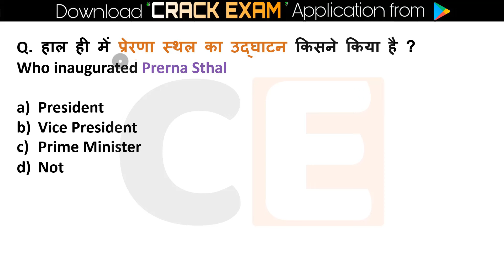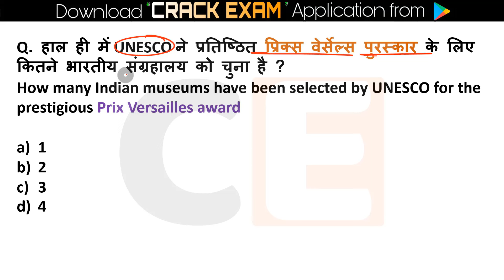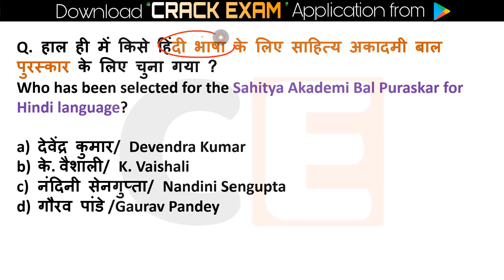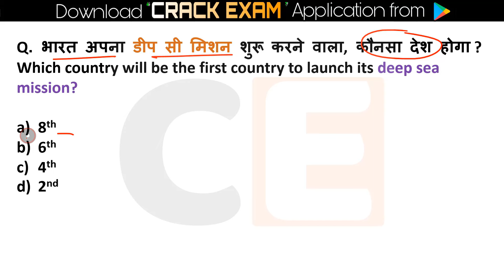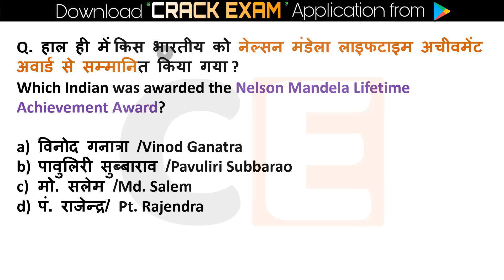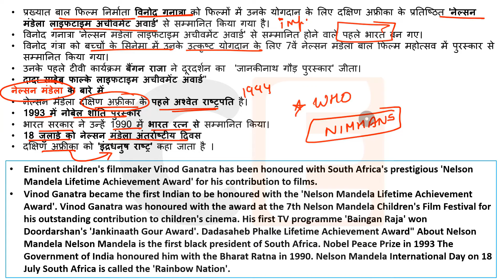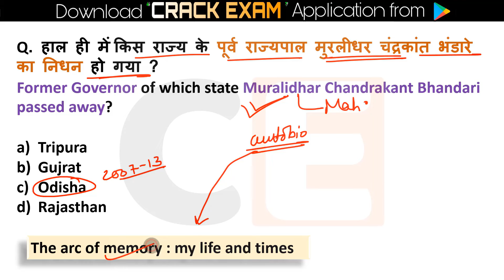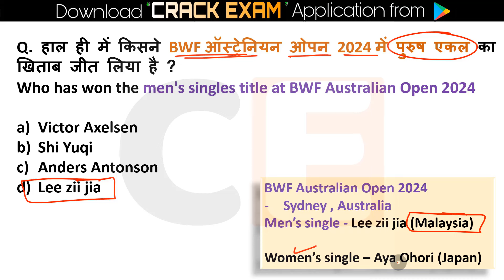2 July Current Affairs 2024 Daily Current Affairs Current Affair Today Today Current Affairs 2024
2 July current affairs , 2 July current affairs 2 July current affairs next exam, next exam 2 July  current affairs, 2 July current affairs raja gupta current affairs, 2 July current affairs crazy gk tricks
2 July Current Affairs 2024 | SSC, NDA, NTPC, Railway, All Exam

2 July current affairs next exam
2 July current affairs 2024 next exam
2 July 2024 next exam Current Affairs
2july_current_affairs June_onlytopstudycurrentaffairs2024
1million July_2024_pib_current_affairs
10minutes 20 current affairs
10 min 20 current affairs 2024
tet
gk trick
 latest news
 current gk
 medal
current
current issues
June month current affairs
 current affairs2024
sports tak
only Top Study
गायत्री मंत्र